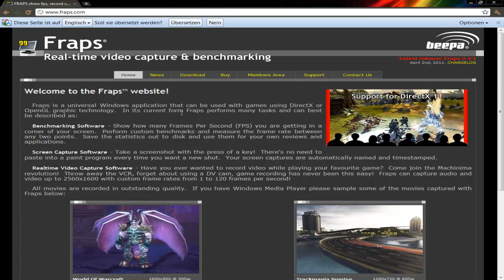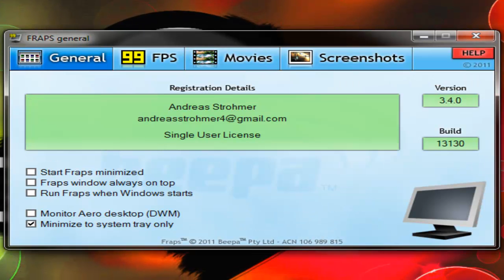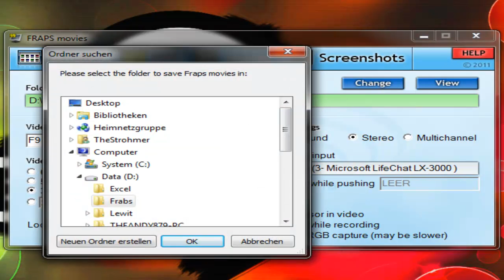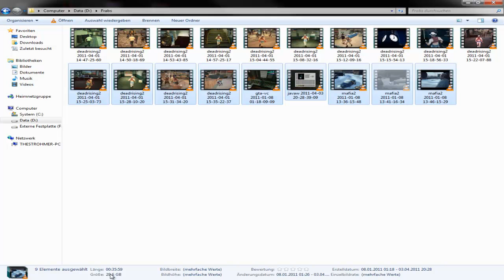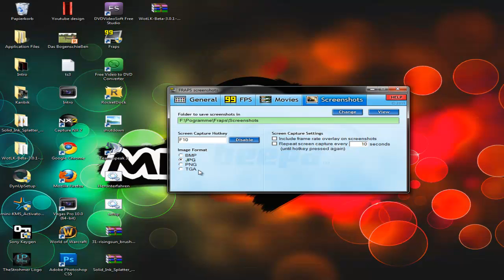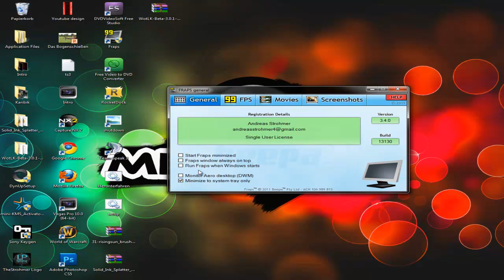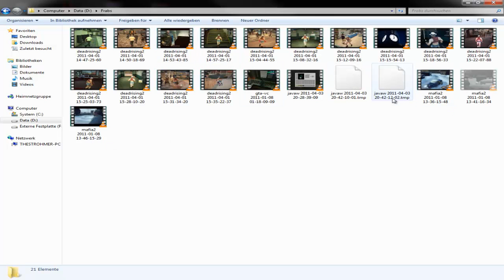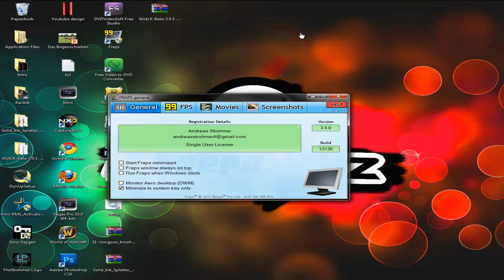Spiele Aufnehmen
***Check die Beschreibung***